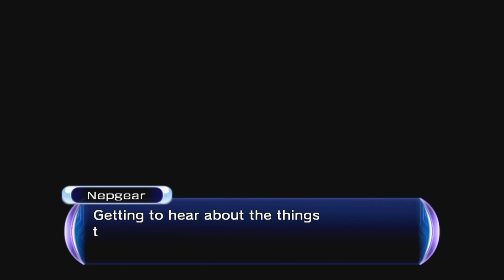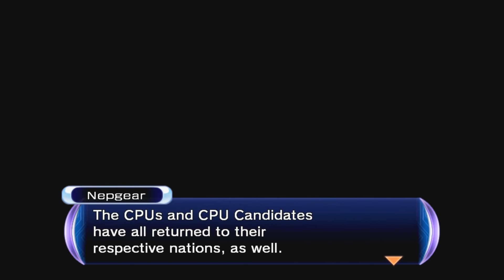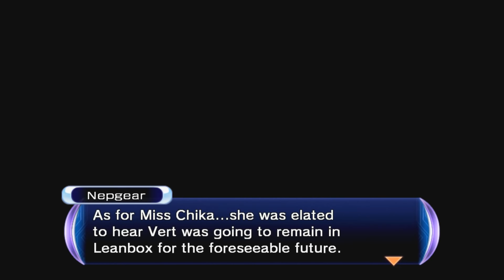Hyperdimension Neptunia Re;Birth 2 (PC, Let's Play) | Holy Sword Ending | Part 24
Hyperdimension Neptunia Re;Birth 2 Part 24! With the Deity of Sin defeated, everything returns back to normal!

Playlist available here:

3 years ago the CPUs (And Nepgear) were captured by ASIC (Arsnore Syndicate of International Crime) and were trapped by Tentacles after a failed attack on CFW Magic in order to stop ASIC's rise to power. But, in the present, Nepgear is freed with the help of IF and Compa using a Sharicite and they quickly make their escape. Histoire informs Nepgear that it is up to her to rescue the CPUs and save gamindustri by find the Mascots on the 4 nations of Gamindustri (Planetptune, Lastation, Lowee and Leanbox.). But, Histoire does inform Nepgear that she may be able to get help from other CPU candidates, like her, in some of the nations she visits as she looks for the Mascots! While on their way to the first Mascot they learn that ASIC is also in search of the Mascots and trying to destroy them using Underling and Warechu! Can Nepgear save Gamindustri!? Or will she lead it to ruin!? Or will it ultimately end in Conquest. (See what I did there?)

Hyperdimension Neptunia Re;Birth 2 is a remake of the second Neptunia game (Hyperdimension Neptunia Mk2) and is available on PlayStation Vita and PC. The gameplay for this walkthrough will be captured  at 60 FPS !

This is one of my Renovation Series where we go back and correct the Let's Plays I did badly when I first started YouTube! If for some reason you wanna see the original... check here:

If you like my Hyperdimension Neptunia Re;Birth 2 videos be sure to share and like the videos! It all helps!

In This Video: Apocalypse Chapter, A Saviour's Sorrow, Holy Sword Ending

Hyperdimension Neptunia Re;Birth 2

Platforms: PlayStation Vita, PC
Genre: RPG
Language Options: English & Japanese
Publisher: Idea Factory International
Developer: Compile Heart, Felistella